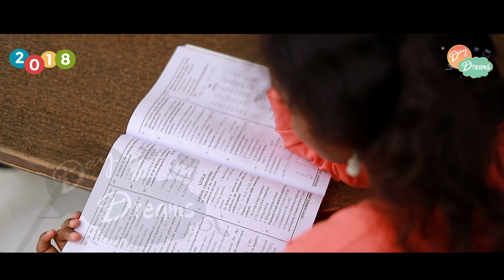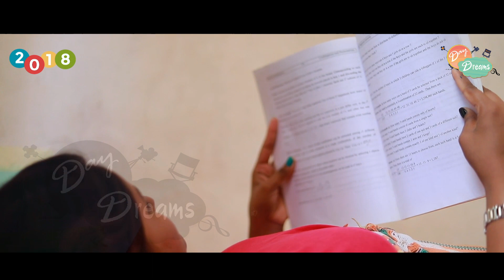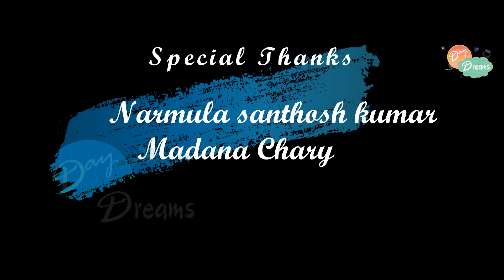Aipaye Short film || Telugu Short Film 2021 ||ssc result 2021||daydreams Talkies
For Movie Promotion & Promotional Interview

Daydreams Talkies is the fully entertainment channel for all ,its All about Movies & web-series etc . Get the latest videos on our channel .

Casting  : Viplav Kumar ,Shiva , Raj ,Swathi, Chinni
Story & Dialogues : Viplav Kumar
Screen Play & Direction  : diz_aravind
Editing  : Chandu
DOP :Naveen kumar